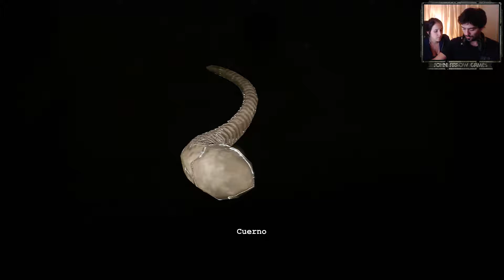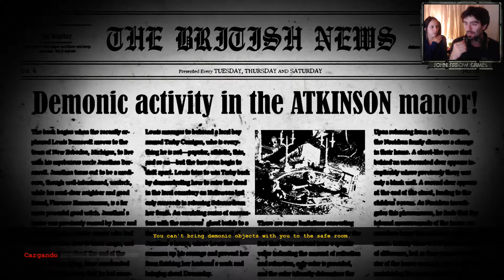The Dark Occult 🕯️ - Gameplay en Español - Capítulo 14 - "Muñecas malditas"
The Dark Occult es un juego de terror psicológico desarrollado y distribuido por RYM GAMES y publicado el 25 de Septiembre de 2018.

⊱▬💭 SINOPSIS ▬⊰

The Dark Occult nos pone en un estado de ansiedad constante que se convierte en pánico y terror.

El juego tiene lugar en la casa de los Atkinson, que se encuentra en descomposición, con entidades demoníacas y fuertes lazos con lo oculto. Tendremos que investigar los acontecimientos inusuales que rodean la muerte del propietario, y al entrar en la casa, descubriremos que no podremos salir nunca más y seremos perseguidos por una mujer demoníaca y criaturas grotescas, que nos quitarán la vida en cualquier momento. Nuestro único objetivo: SOBREVIVIR.